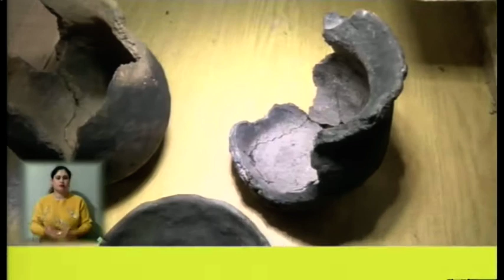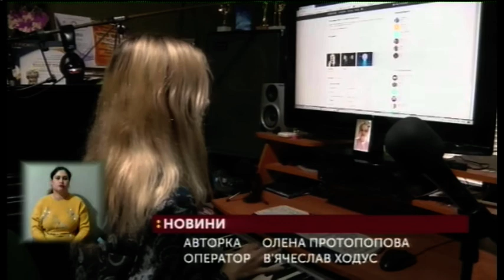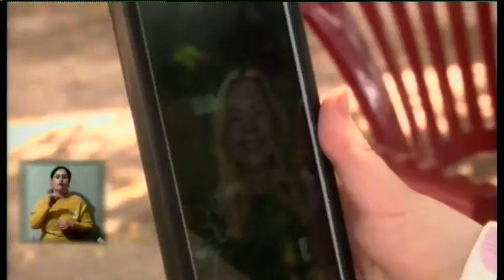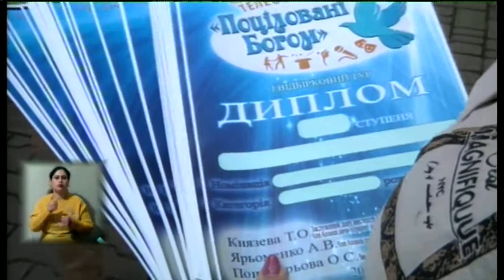07.05.2020. Новини. 19:00